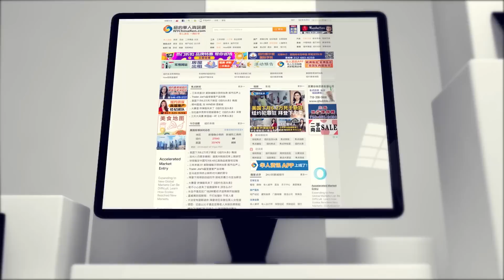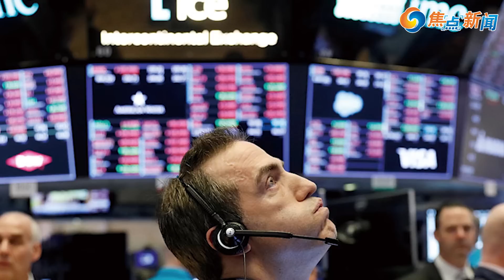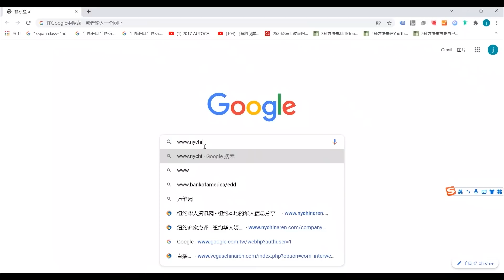抵达韩国后确诊 一名中国旅客半路潜逃;新型抢劫频发 假装交易诱骗华人;华人染疫三次 医生诊断将痴呆;国航大幅复航中美航线;美国经济衰退是“最有可能的结果” | 焦点新闻 2023.1.4